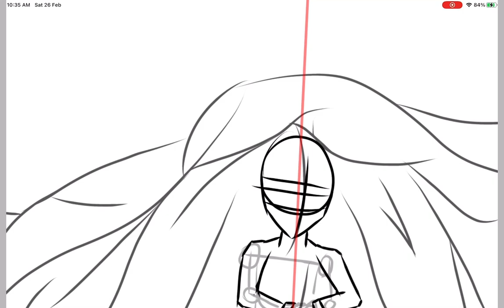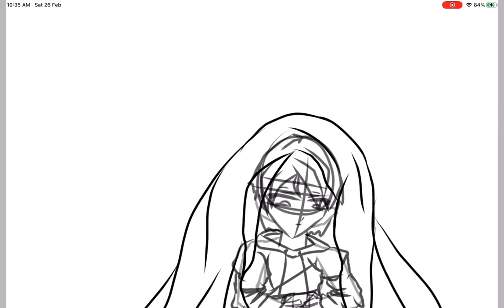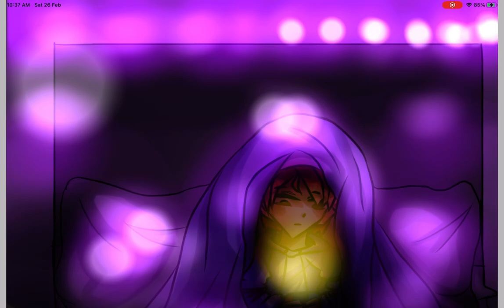sugiura speedpaint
ik the lighting sucks ass